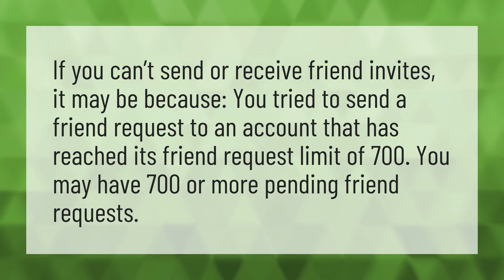Why can't I add a friend on fortnite?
Cross Platform Multiplayer • Why can't I add a friend on fortnite?